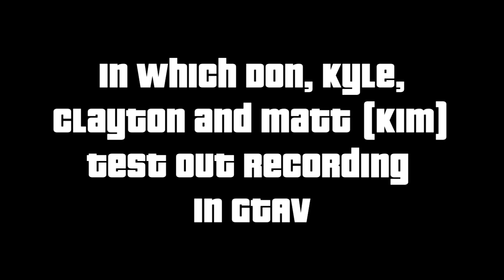TGA Shorts - The Test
The gang try out recording in GTAV for the first time. Can they follow simple direction

Featuring:
Don - as Johnny
Kyle - as Claude
Clayton - as Lydia
Matt - as Kim

• Edited By Don